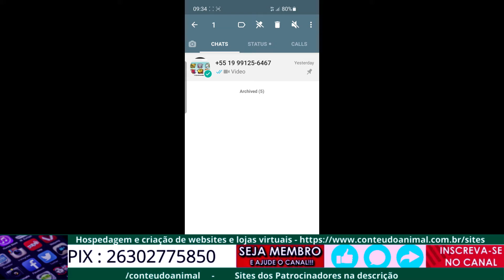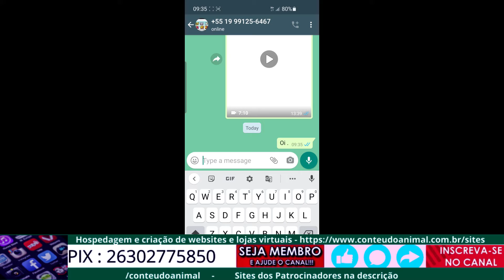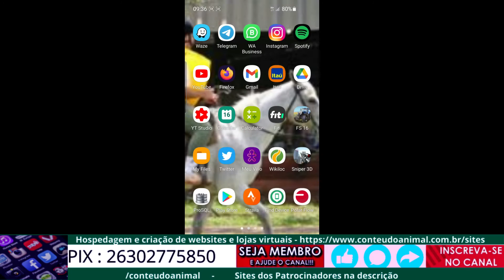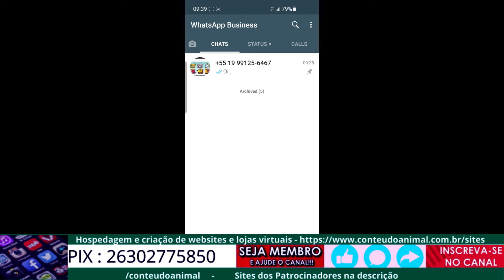Como colocar conversa no whatsapp na home page do celular/smartphone